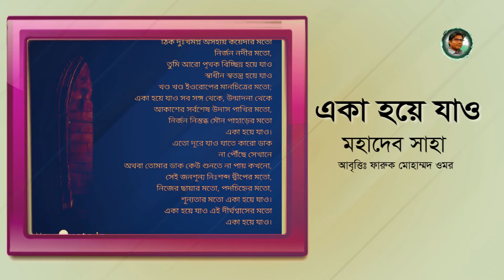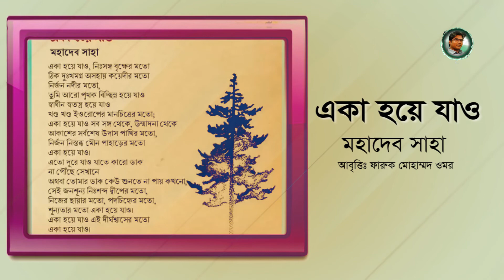একা হয়ে যাও| মহাদেব সাহার কবিতা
একা হয়ে যাও, নিঃসঙ্গ বৃক্ষের মতো
ঠিক দুঃখমগ্ন অসহায় কয়েদীর মতো
নির্জন নদীর মতো,
তুমি আরো পৃথক বিচ্ছিন্ন হয়ে যাও
স্বাধীন স্বতন্ত্র হয়ে যাও
খণ্ড খণ্ড ইওরোপের মানচিত্রের মতো;
একা হয়ে যাও সব সঙ্গ থেকে, উন্মাদনা থেকে
আকাশের সর্বশেষ উদাস পাখির মতো,
নির্জন নিস্তব্ধ মৌন পাহাড়ের মতো
একা হয়ে যাও।
এতো দূরে যাও যাতে কারো ডাক
না পৌঁছে সেখানে
অথবা তোমার ডাক কেউ শুনতে না পায় কখনো,
সেই জনশূন্য নিঃশব্দ দ্বীপের মতো,
নিজের ছায়ার মতো, পদচিহ্নের মতো,
শূন্যতার মতো একা হয়ে যাও।
একা হয়ে যাও এই দীর্ঘশ্বাসের মতো
একা হয়ে যাও।
(একা হয়ে যাও/ মহাদেব সাহা)
আবৃত্তিঃ ফারুক মোহাম্মদ ওমর